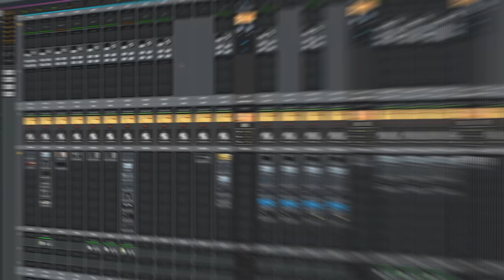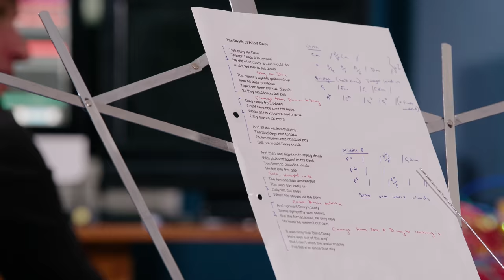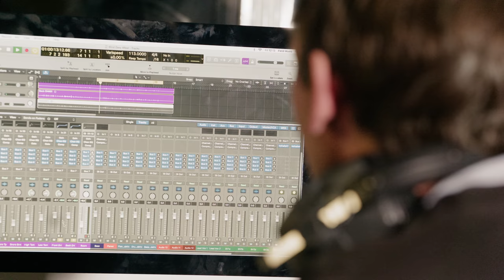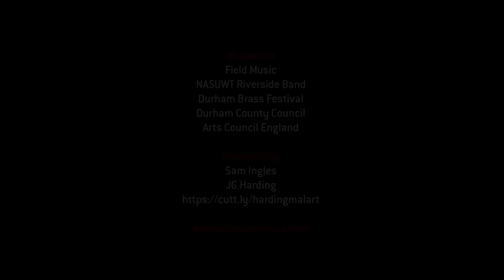Field Music: Building A Track In The Studio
Across 17 years and eight albums, Field Music have become one of Britain’s best-loved guitar bands. They’ve also evolved a unique approach to recording.

In this video, we join David and Peter Brewis in their Sunderland, UK studio as they track a new song from the ground up, explaining the choices they make as they go along. With both brothers equally capable on drums, guitars, bass and keyboards, whose parts will make the cut?